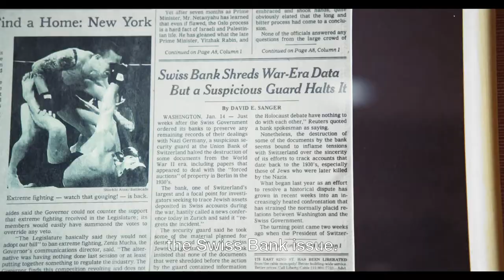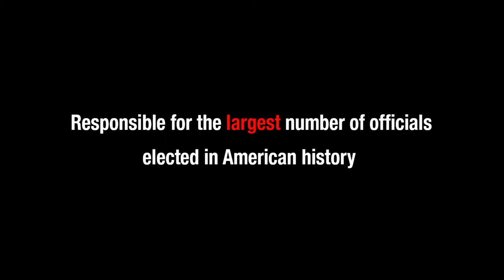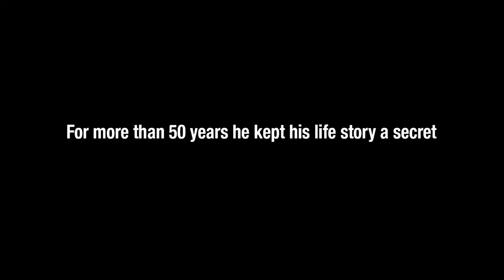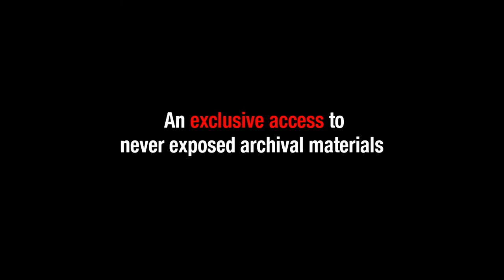The Consultant - The Story of Arthur J. Finkelstein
A new documentary feature film that exposes for the first time the enigma of Arthur J. Finkelstein one of the world’s most influential political consultants over the past four decades.
Arthur's original innovative methods of polling, micro-targeting - campaign strategy, messaging and advising have shaped the landscape and future of major political changes, generating crucial events in the United States, Canada, Israel and in countries in central and eastern Europe.